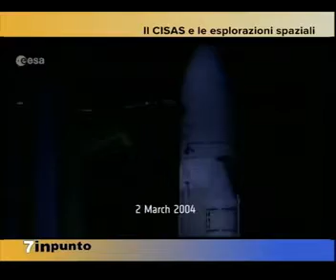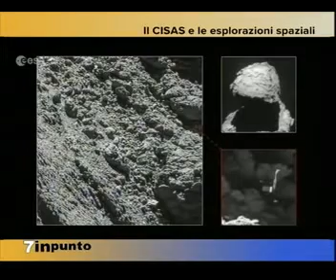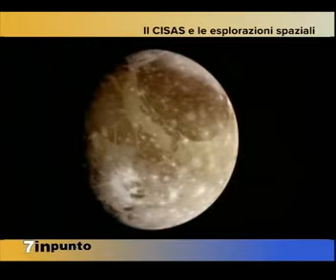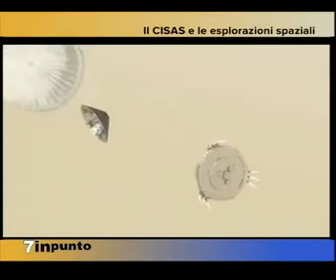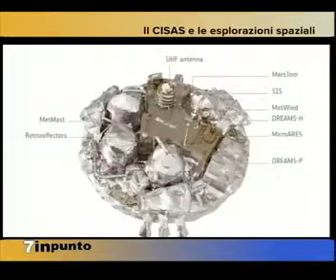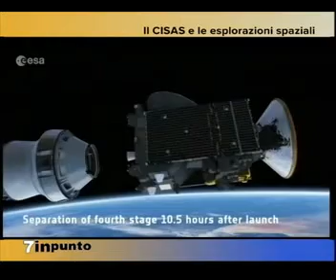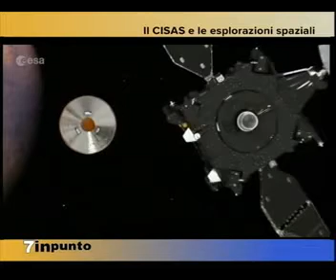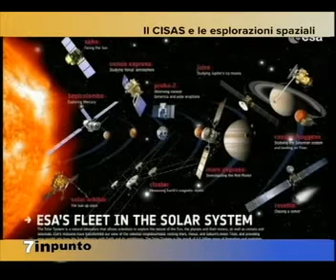Marte e poi Giove - Stefano Debei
Il direttore del CISAS G. Colombo di Padova ci racconta le prossime tappe delle esplorazioni spaziali: l'uomo su Marte e poi le lune di Giove. Di Alessandra Mercanzin